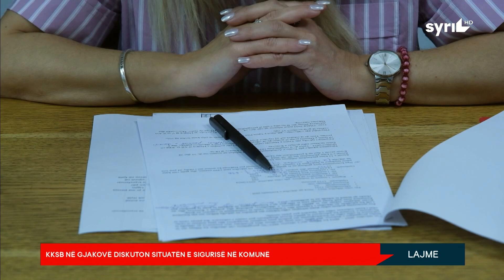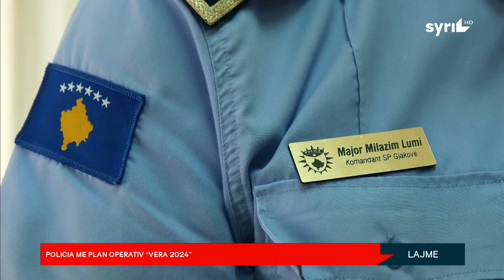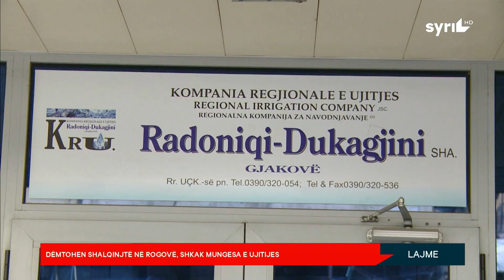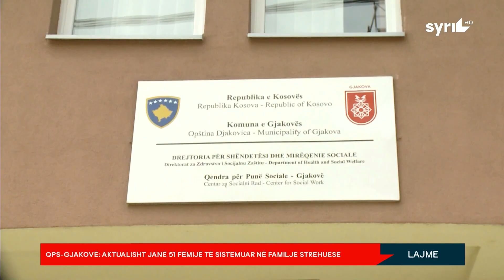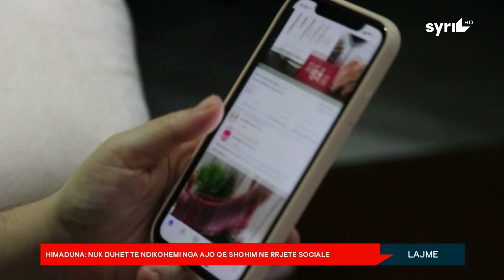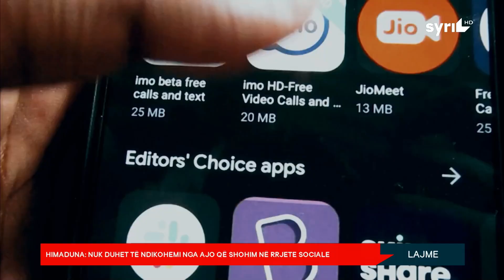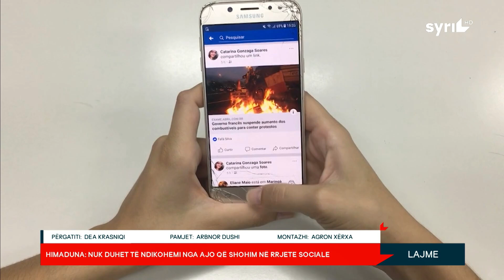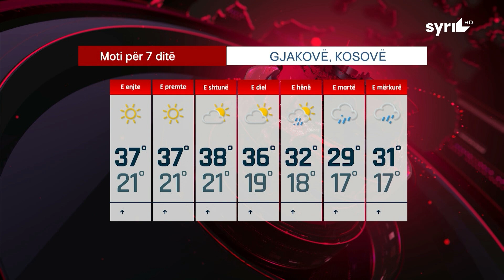LAJMET QENDRORE / ORA 19:00 / 20.06.2024